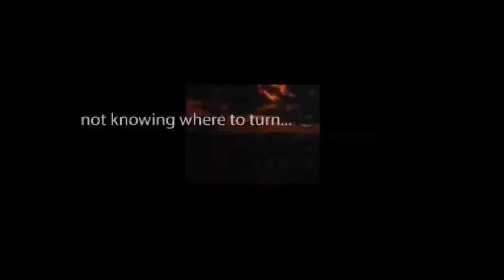CBS Radio Mystery Theater "Diana the Huntress" hosted by E.G. Marshall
After discovering the affair between her doctor husband and his nurse, a devastated wife dreams up the perfect plan for revenge.